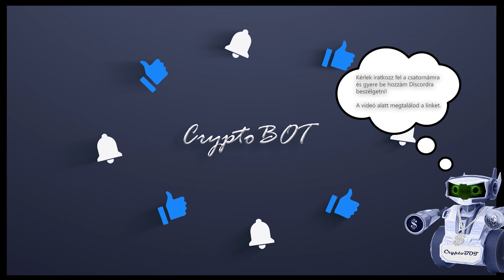Jelenlegi piaci helyzet: OFFLINE és ONLINE!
🔥🔥Ebben a videóban átnézzük a jelenlegi piaci helyzetet és ezzel kapcsolatban elmondom a véleményemet. Továbbá szó lesz arról, hogy mi milyen csapatot próbálunk itt építeni és mi az amivel nem értünk egyet.🔥🔥